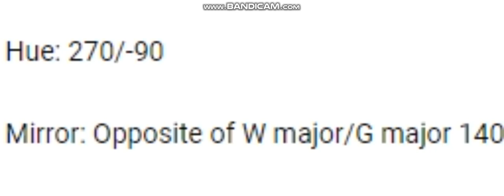How To Make The Gonnies Major